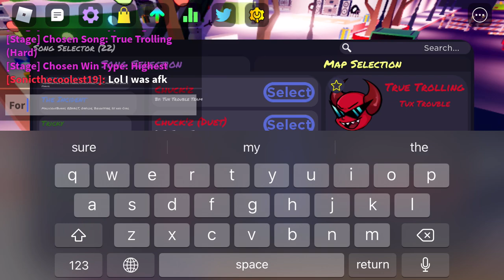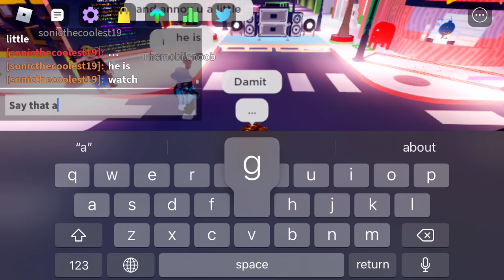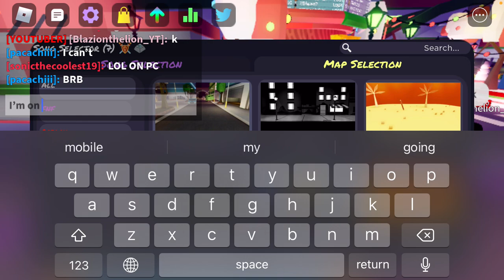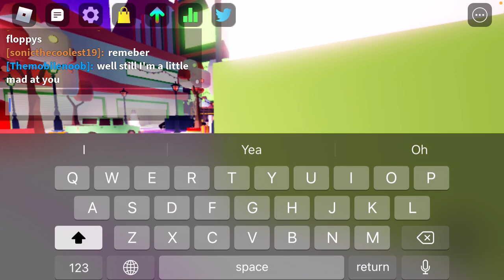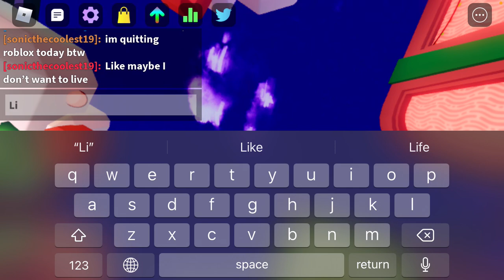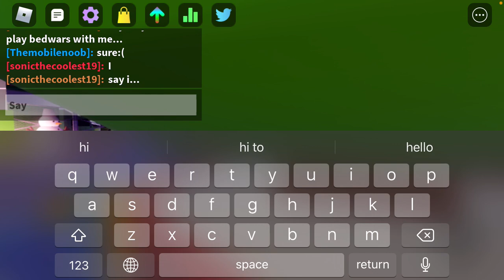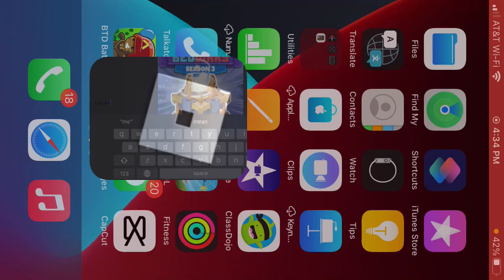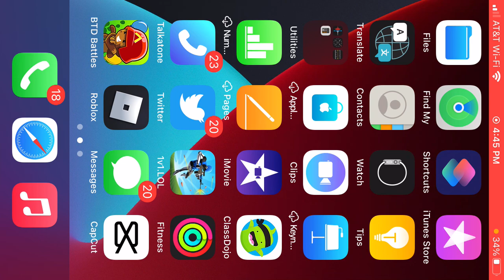Me playing with my friend